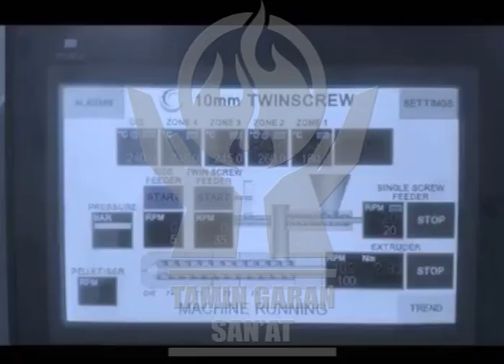ورق پلی آمید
پلی آمید یکی از دیگر از پلیمر ها به شمار می آید . پلی آمید هم به صورت طبیعی و هم به صورت مصنوعی وجود دارد .
پلی آمید در دو نوع ورق و میلگرد تولید و می شود .
ورق و میلگرد پلی آمید از قدرت اصطکاک بسیار بالای برخوردار می باشد و در برابر کشش وسایش از خود مقاومت بسیار خوبی را نشان می دهد .
مهمترین ویژگی های ورق و میلگرد پلی آمید :
مقاومت در برابر سایش و ضربه پذیری ، مقاومت در برابر پارگی و کشش ، تراکم بسیار بالا  و . . . می باشد .
برای خرید ویا کسب اطلاعات بیشتر میتوانید به سایت تامین گران صنعت مراجعه فرمایید.
و یا اگر سریعا قصد خرید ،  مشاوره و راهنمایی دارید با ما تماس حاصل فرمایید .
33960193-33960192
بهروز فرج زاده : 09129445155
آدرس ما : میدان امام خمینی  خیابان امیرکبیر  نرسیده به سعدی جنوبی  نبش ناظم الاطبا جنوبی- پلاک 546